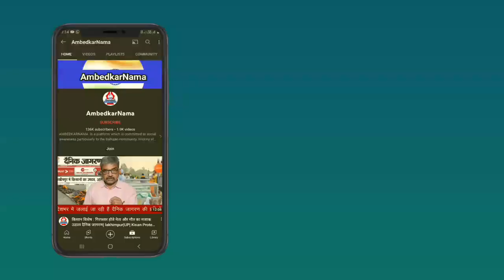अग्निवीर के बाद अब शिक्षकों को शिक्षावीर बनाने की कोशिश कर रही है सरकार | AmbedkarNama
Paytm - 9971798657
Google Pay -
Phone Pay -

Name.  Shalini